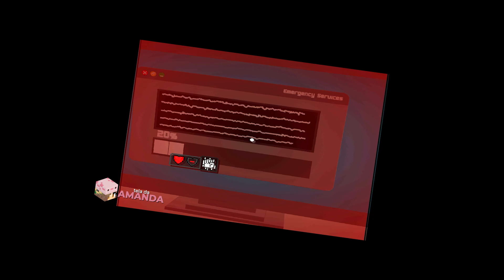se você ver isso... CORRA! Minecraft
Amo você